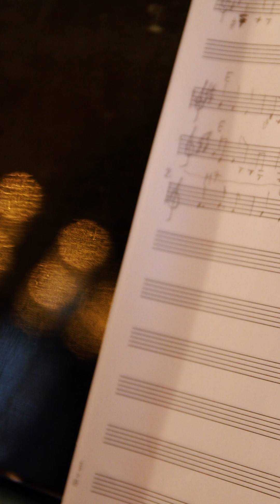ONE Nordic - Glad Lucia 2023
Njut av ONE Nordics fina Luciatåg och vackra sång! Vi tackar kören och vår VD för denna stämningsfulla morgon. Stort tack till Svenska kyrkan och Limhamns Kyrka och organist. Glad Lucia!

Med våra 1500 medarbetare har vi marknadens bästa kompetens för att underhålla, bygga, utveckla och optimera kundernas anläggningar. Vi brukar säga att vi ser till att elen når både hushållen och industrin, nu och i framtiden. Det är vi som bygger Sveriges hållbara energisamhälle!

Läs gärna mer om oss och följ oss i våra sociala kanaler;

Är du intresserad av att jobba hos oss? Spana då in våra karriärsida